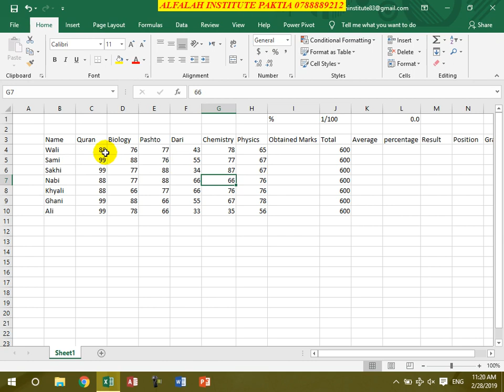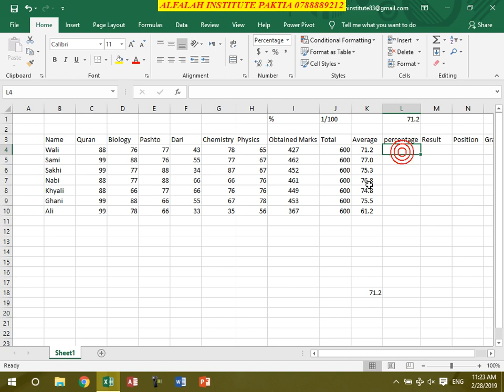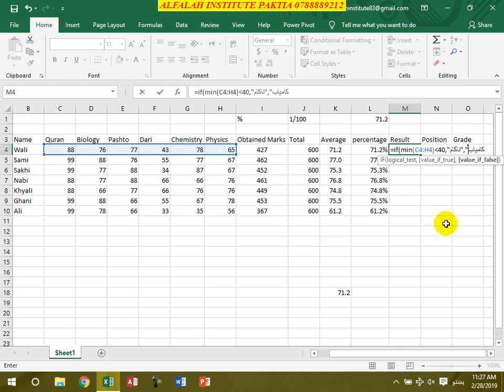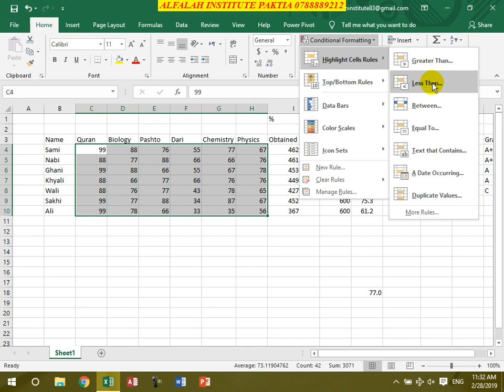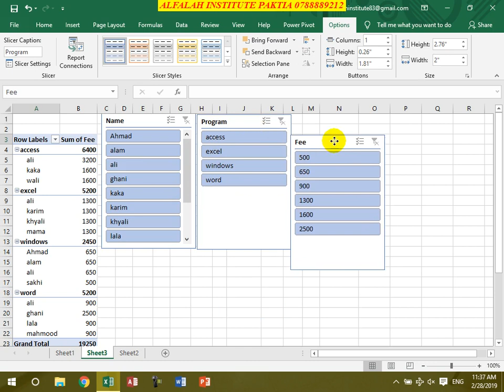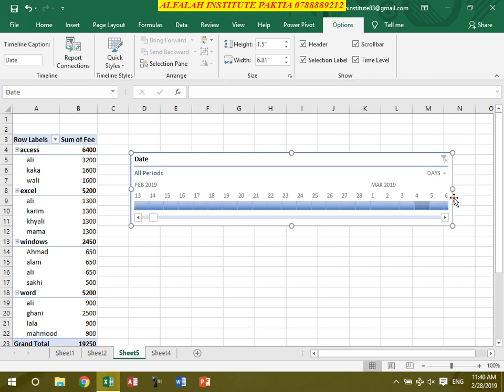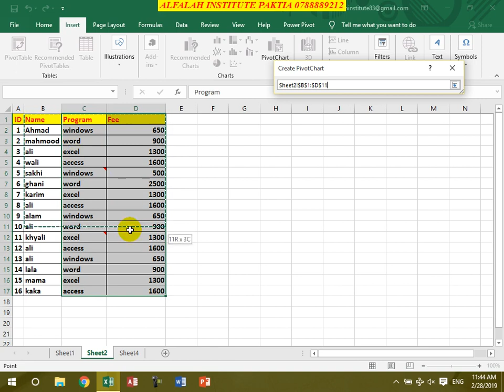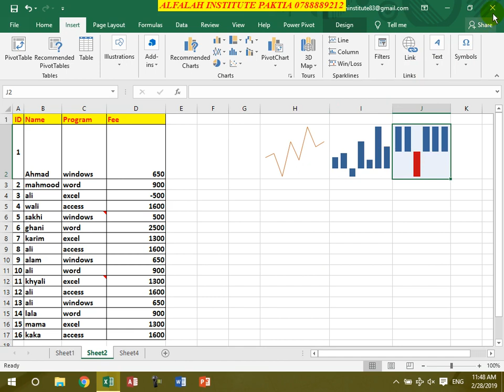Excel 2016 in Pashto By Abdullah Khan Lesson 7